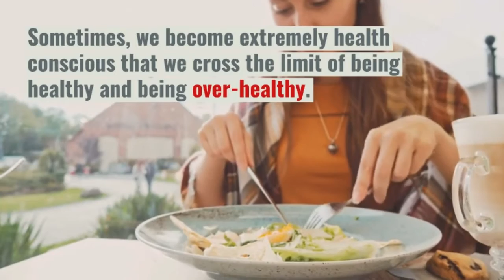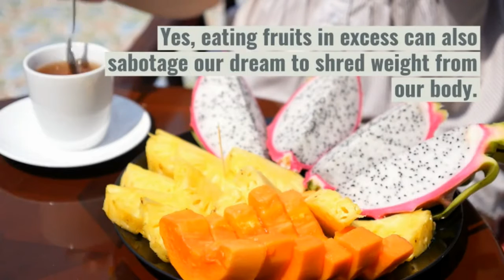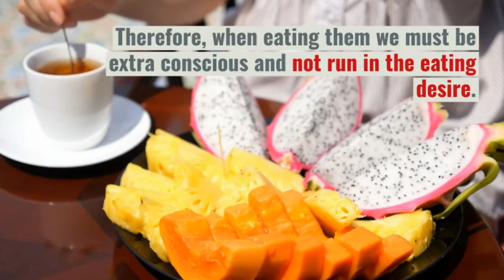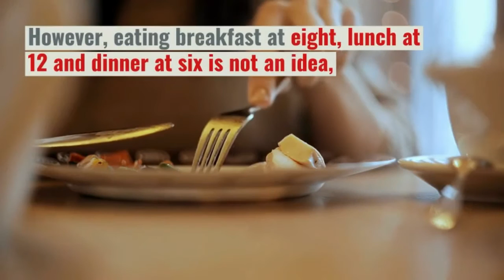12 Healthy Habits That Are Sabotaging Your Weight Loss